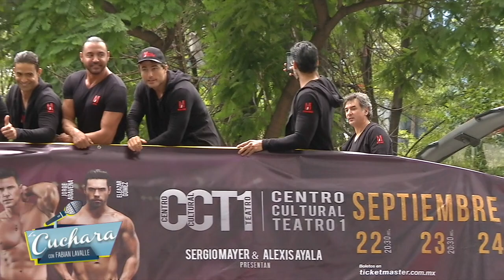LA CUCHARA | EL EQUIPO DE ENAMORANDONOS RECIBE RECONOCIMIENTO